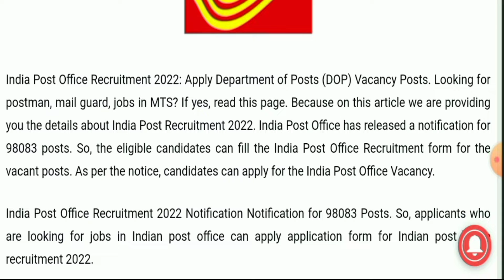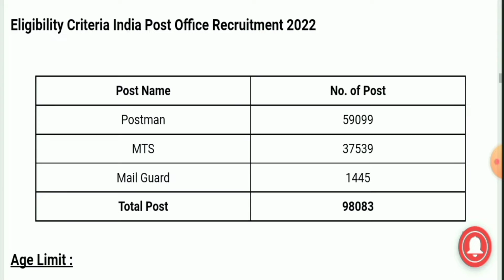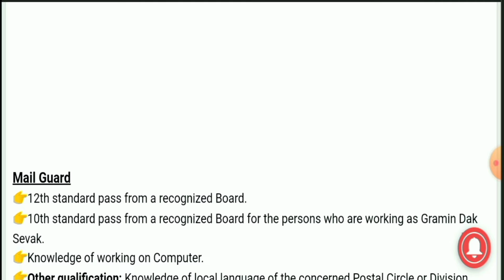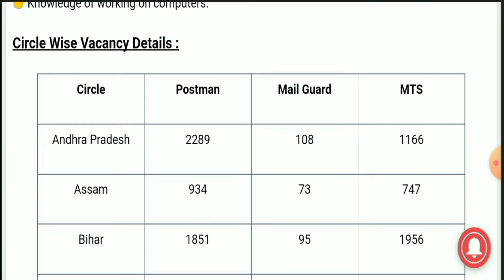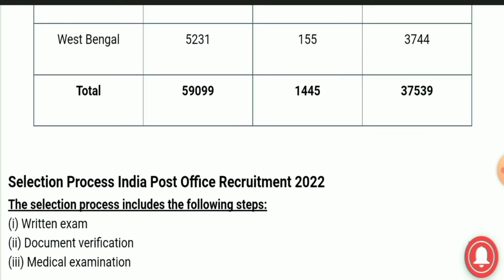Post Office Recruitment | Post Office Recruitment 2022 | 10th pass job | Post Office 98083 Vacancy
10th pass job
12th pass job